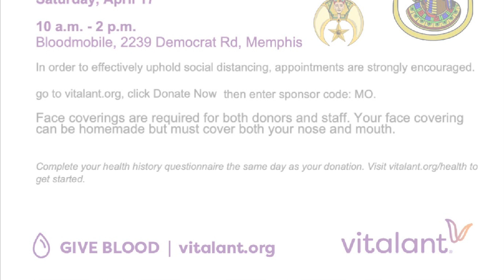Blood Drive Promo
The Imperial Joint Domain Blood Drive will began with the Bloodmobile ON SITE at the Imperial Headquarters (located at 2239 Democrat Rd. Memphis, TN 38132) on April 17, 2021 from 10a-2p and run through May 1, 2021.

You may donate at any Vitalant location in your area by scheduling an appointment at vitalant.org USING THE CODE: MO.

Face coverings are required for both donors and staff. Your face covering can be homemade but must cover both your nose and mouth.